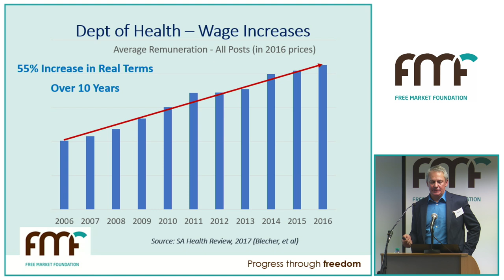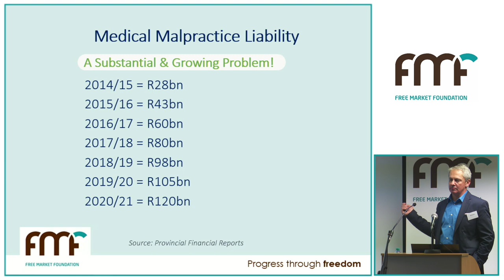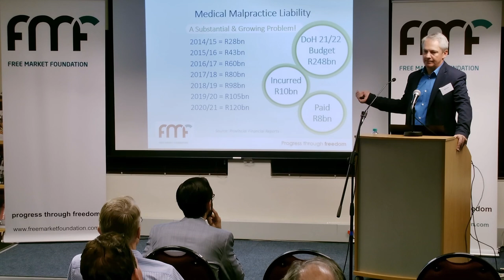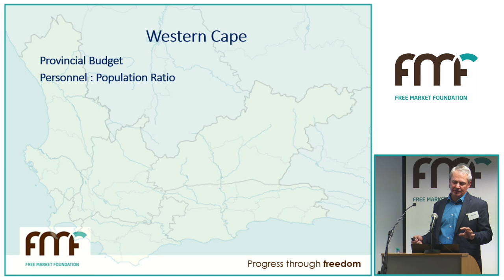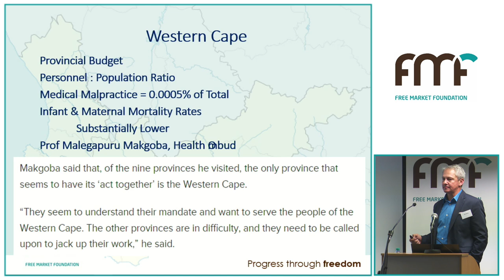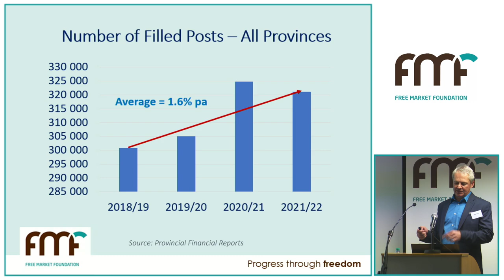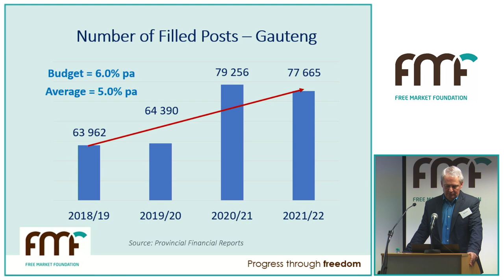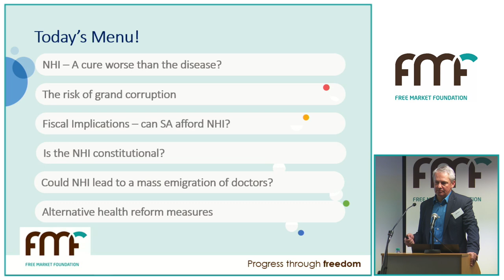The REAL problem with public healthcare in SA | Mike Settas (FMF)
In this short extract from a recent evening event hosted by the Free Market Foundation (FMF), Mike Settas – Chair of the FMF's Health Policy Unit – discusses the growing problem with medical malpractice in South Africa's public healthcare system.